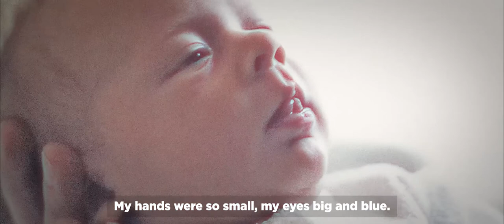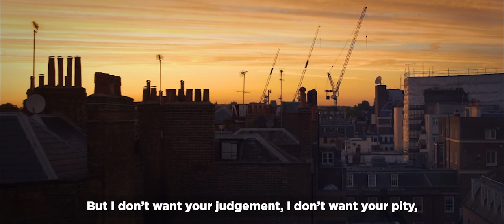A Soul Like Yours - Read by Johnny Vegas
A collaboration with poet Matt Kelly and actor and comedian Johnny Vegas to promote homeless charity The Brick based in Wigan, UK.